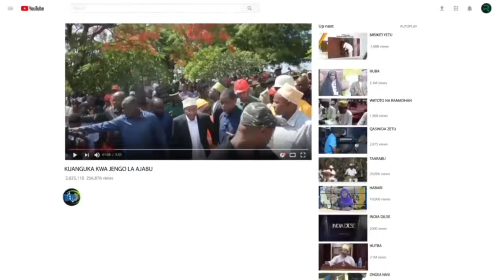SAUTI YA MTOTO NEW WA MALINDI HUWEZI AMINI AKIIMBA CHEO CHAKO